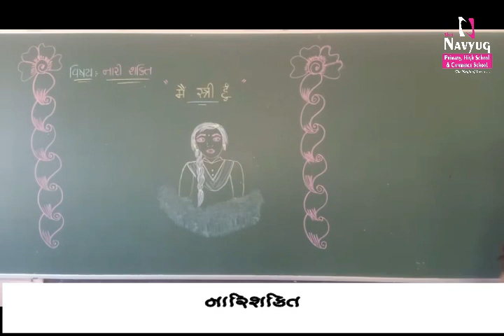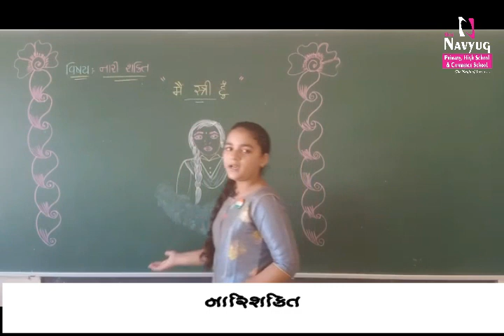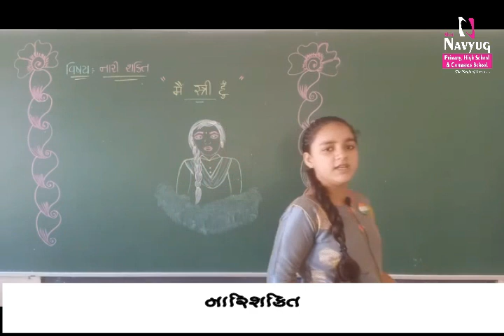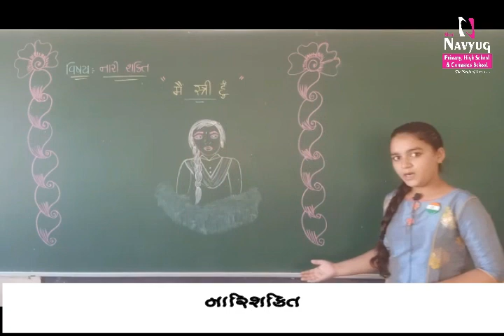નારી શક્તિ BY SARVAIYA VAISHALI